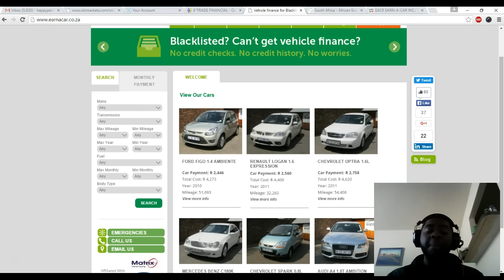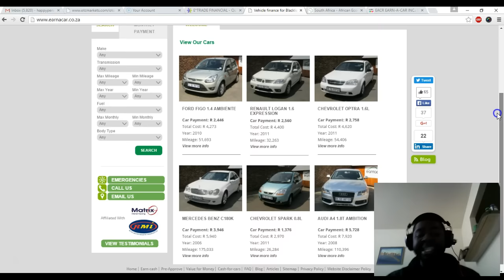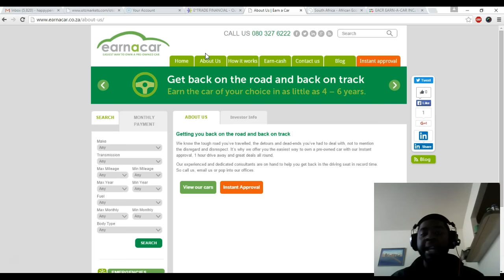BUY SHARES OF EACR (EARN A CAR)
Penny Stock Investing Can Be Dangerous Invest Wisely